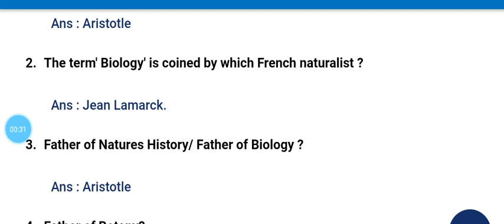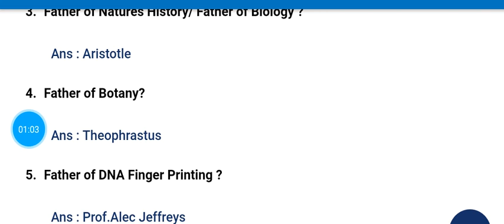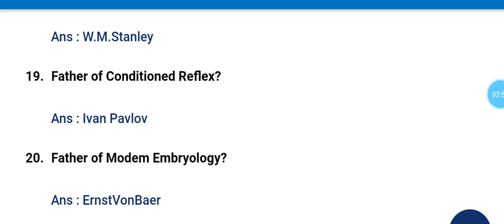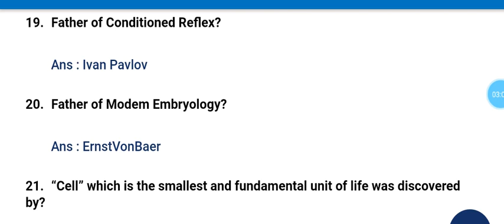Father of science study branches-Objective questions in Biology for Kerala PSC